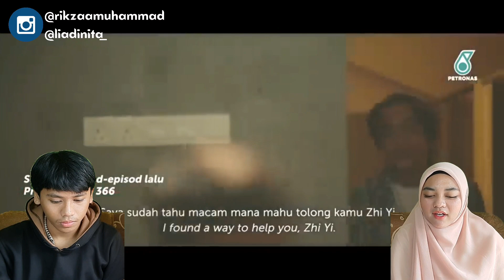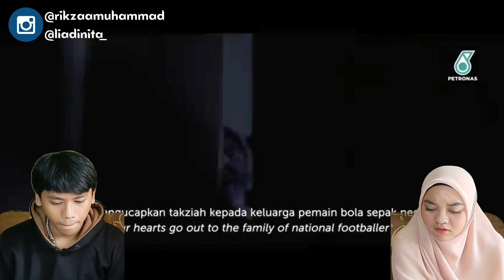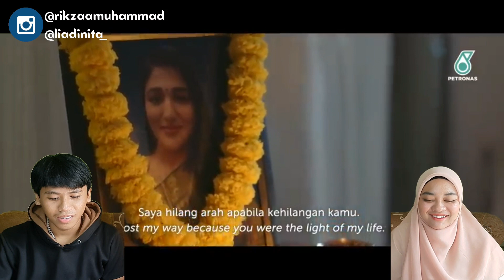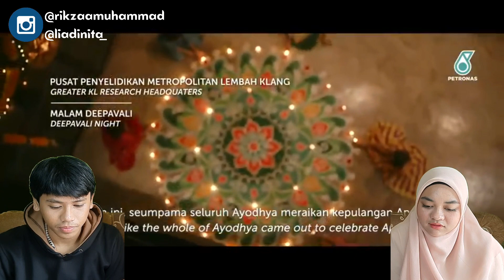JANGAN NONTON KALAU GA MAU BINGUNG SEPERTI KAMI😭😭 | Indonesian React Iklan Petronas Deepavali 2022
Hello semua! We're back. Kali ini kita akan mereact Iklan Deepavali di Malaysia.

Sc : PETRONAS